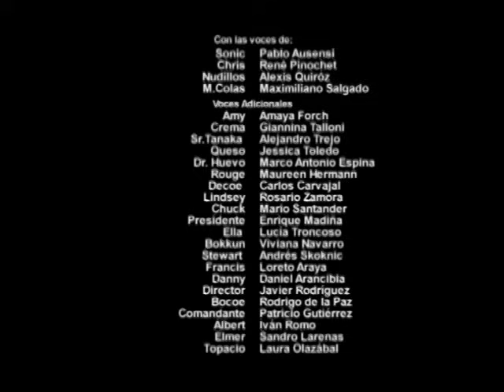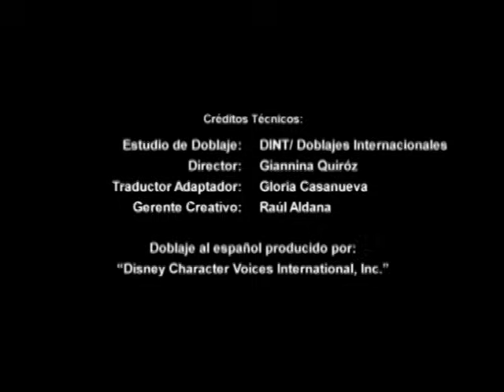SONIC X | Capitulo 13 - ¡El ataque a la base de Eggman! 2 | Español Latino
Mientras Tails, Chris, Amy y Francés, tienen problemas para destruir a Ventilador, Topaz y Rouge se encuentran con Knuckles y plantan las bombas en los generadores de la base.